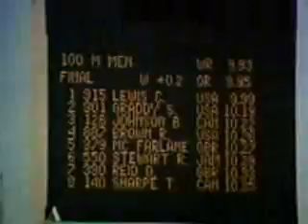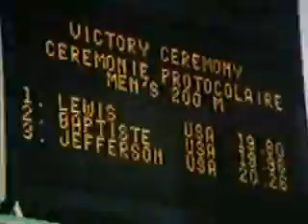CARL LEWIS, OLYMPIC GOLD-MEDALIST CARL LEWIS IS INTERVIEWED BY SPORTS WRITER RICHARD BROWN ON A ...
OLYMPIC GOLD-MEDALIST CARL LEWIS IS INTERVIEWED BY SPORTS WRITER RICHARD BROWN ON A VARIETY OF SUBJECTS, INCLUDING LEWIS' REMINISCENCES ABOUT WINNING FOUR GOLD MEDALS IN THE 1984 OLYMPICS, HIS RELATIONS WITH THE MEDIA, HIS TRAINING TECHNIQUES, HIS THOUGHTS ABOUT THE NEW "OPEN OLYMPICS" AND THE TRUST FUND CONCEPT, HIS PREPARATIONS FOR THE 1988 OLYMPICS, HOW HE SPENDS HIS FREE TIME AND HIS ADVICE TO YOUNG ATHLETES.

Creators: U.S. Information Agency. 1982-10/1/1999 (Most Recent)
From: Series: Video Recordings from the "Electronic Dialogue" Program Series, 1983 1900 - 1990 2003
Record Group 306: Records of the U.S. Information Agency, 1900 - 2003
localIdentifier: 306-ED-22
naId: 55912